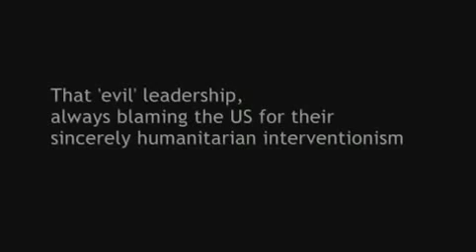Iran Creates Propaganda Out Of Hillary's Empty Boast About "Empowering The Protestors"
-- Supporters of the IRG-backed Khamenei/Ahmadinejad regime take an empty boast by Secretary of State Clinton and turn it into a propaganda coup.